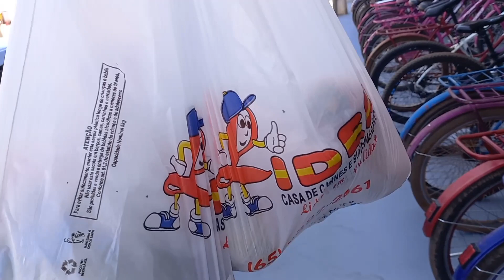mostrando um pouco de campo novo, MT